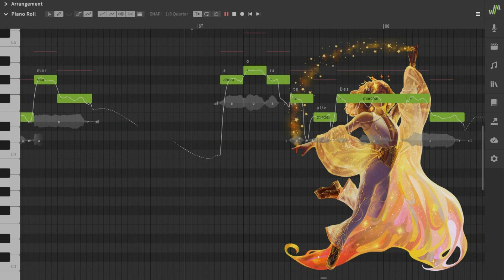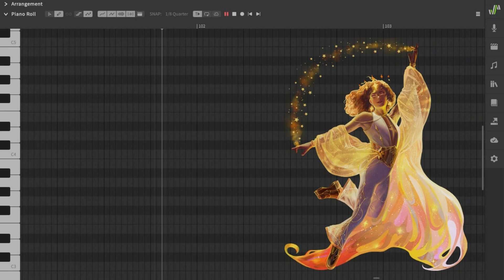【SAROS】Ahora te Puedes Marchar (Luis Miguel)【Synthesizer V Spanish Cover】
Este cover usa la versión beta del español de SAROS.

Tengo comisiones abiertas!